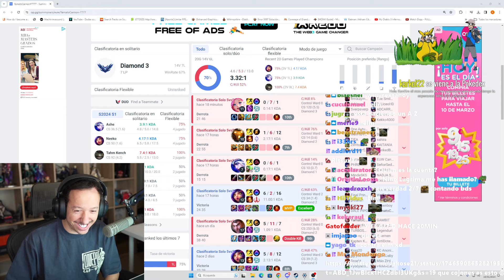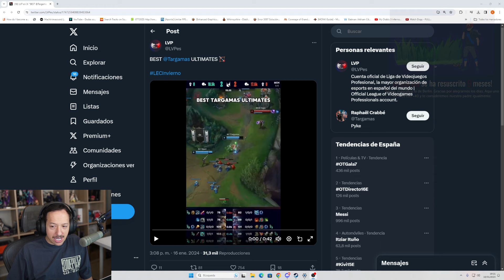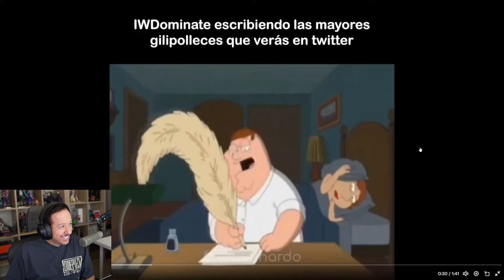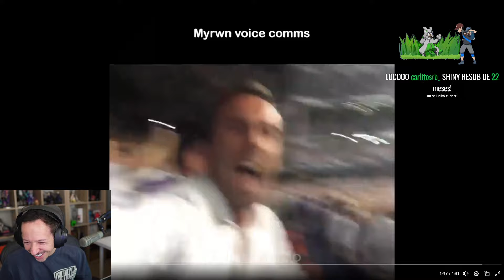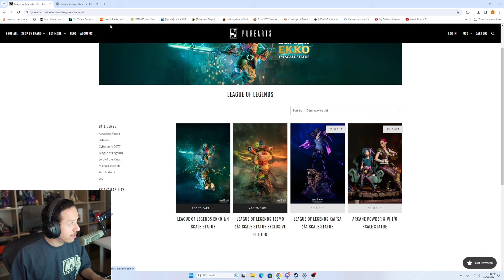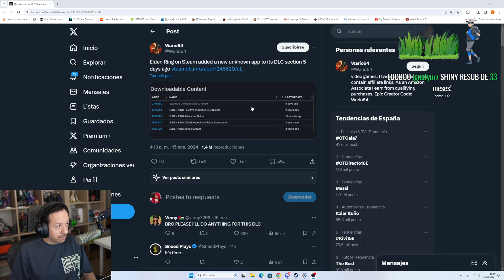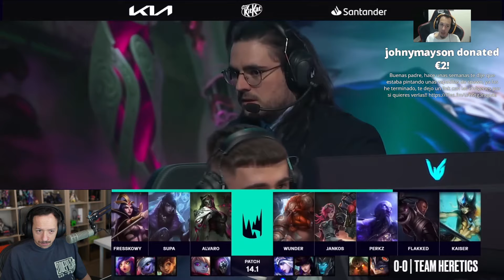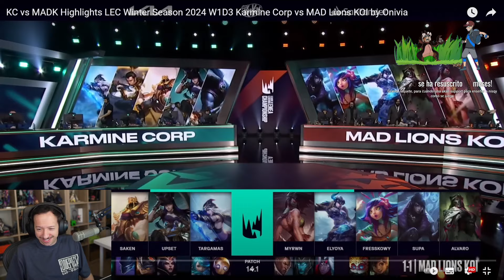Así viví el partido de MADKOI vs KCorp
Knekro ( @KNekroGamer ) reacciona y comenta el partido de MAD KOI